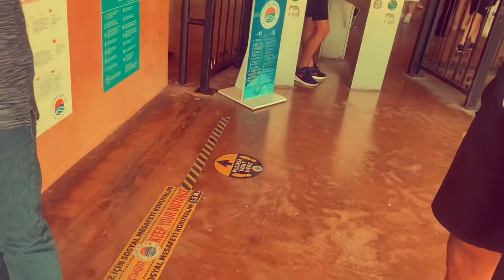TESTAR TURKISK MCDONALDS OCH LYXHOTELL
Videor varje vecka :)